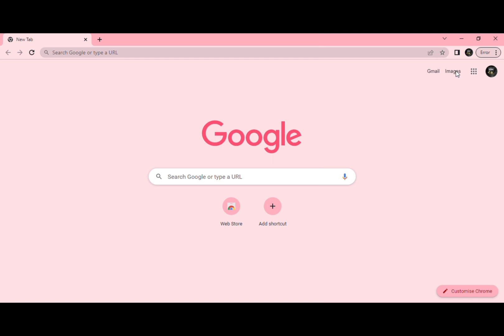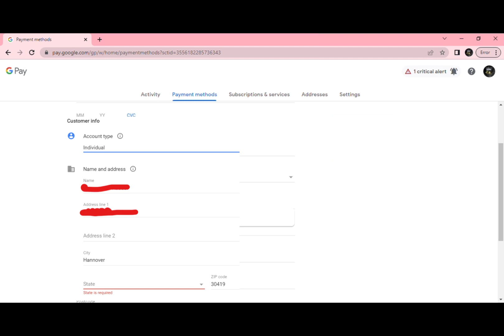How to Add Nayapay Card in Google Pay. How to add Nayapay card in Play Store.